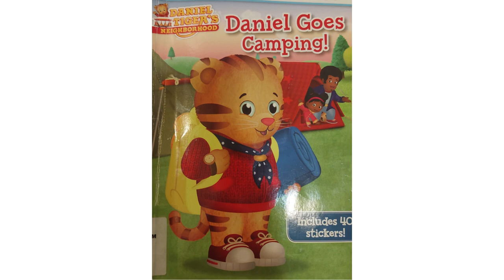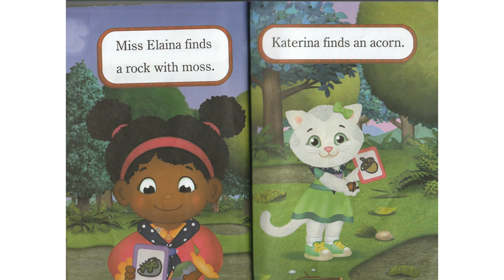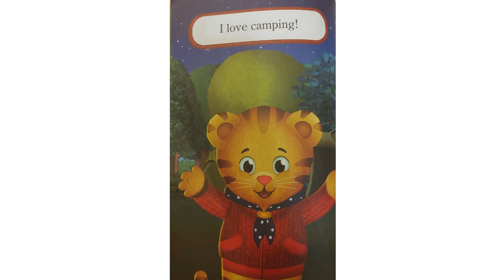Daniel Goes Camping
Join the excitement in "Daniel Tiger's Neighborhood - Daniel Goes Camping" as Daniel embarks on his very first camping trip with Dad Tiger! Get ready for a heartwarming journey filled with laughter, learning, and the joy of creating special memories.

🌟 Campfire Chronicles: Follow Daniel and Dad Tiger as they set up their cozy tent, gather around the crackling campfire, and share the magic of storytelling under the twinkling stars. It's a camping experience that will warm your heart and inspire the adventurer in everyone.

🏕️ Tent Time Fun: Watch as Daniel discovers the wonders of sleeping under the canvas of a tent for the first time. From bedtime routines to nighttime adventures, witness the charm of camping through the eyes of our favorite little tiger.

🍲 Campfire Culinary Delights: Join the duo as they cook up a delicious batch of campfire stew. Learn simple and tasty recipes that are perfect for outdoor cooking, and maybe even get inspired to try them on your next camping trip!

🌠 Starry Night Sky: Explore the beauty of the night sky with Daniel and Dad Tiger. Discover constellations, share bedtime wishes, and revel in the magic of the great outdoors as they gaze at the starry spectacle above.

👨‍👦 Dad and Daniel Bonding Moments: Experience the heartwarming bond between father and son as Dad Tiger imparts wisdom, teaches valuable camping skills, and shares the joy of spending quality time together in nature.

🎶 Camping Tunes and Lullabies: Wind down with Daniel's favorite camping tunes and soothing lullabies. Let the melodies transport you to the peaceful serenity of the camping experience, creating a perfect bedtime ambiance.

It's a journey of love, laughter, and the joy of discovering the outdoors together! 🌙🏞️